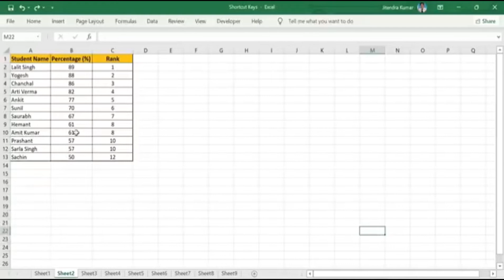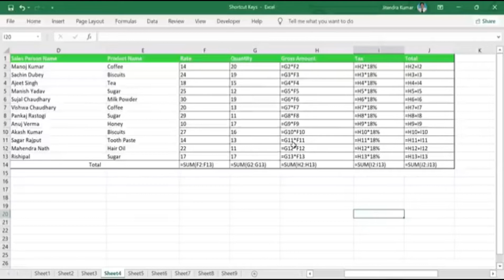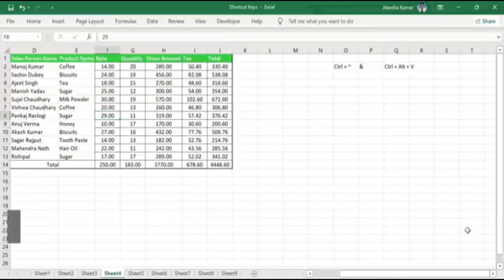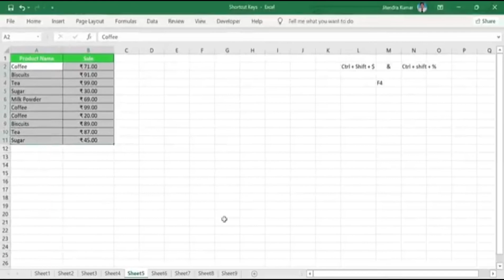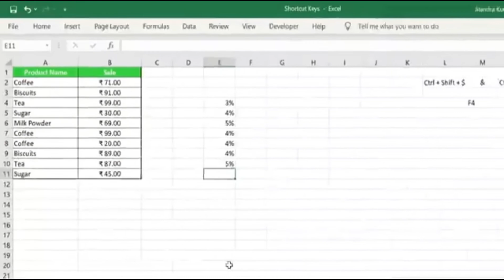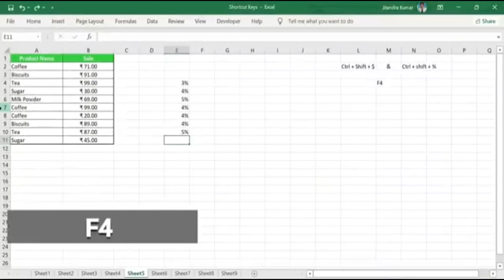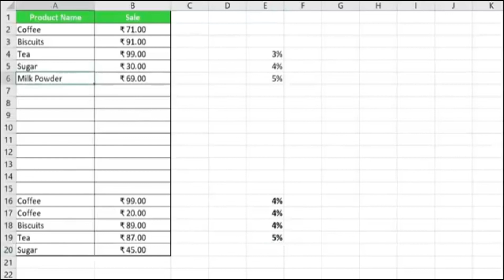Excel excelfarmula shortcutkey shortfeed short shorts automatic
we welcome you on our Channel
      Information on this topic is given on
       this technical channel of ours

@हम आपका स्वागत करते हैं@
  @ हमारे हमारे इस चैनल पर@

Link

हमारे इस टेक्निकल चैनल पर इस टॉपिक पर जानकारी दी जाती है

1:   कंप्यूटर कैसे सीखे
2:   कंप्यूटर कैसे चलाया जाता है
3:   कंप्यूटर पर नोटपैड कैसे     खोलें
 4:   कंप्यूटर पर नोटपैड में कैसे टाइप करें और फोंट कैसे चेंज करें कैसे सेव करें

5: कंप्यूटर कैसे ओपन करें
6: कंप्यूटर पर माइक्रोसॉफ्ट ऑफिस कैसे ओपन करें
7:कंप्यूटर पर एमएस ऑफिस कैसे ओपन करें
 8:कंप्यूटर पर एमएस वर्ड कैसे ओपन करें
9:कंप्यूटर पर एमएस एक्सल कैसे ओपन करें
9:एम एस पावर प्वाइंट कैसे ओपन करें
कंप्यूटर पर एम एस एक्सेल में फार्मूले कैसे लगाएं कंप्यूटर पर एम एस एक्सेल में रो कॉलम इत्यादि कैसे सेट करें
कंप्यूटर पर एमएस ऑफिस एमएस एक्सल से संबंधित सारी जानकारी दी जाएगी इस टेक्निकल चैनल पर फोटोशॉप के बारे में भी बताया जाता है एक चैनल पर कोरल ड्रा के बारे में भी बताया जाता है इस चैनल पर  के टैली बारे में बताया जाता है इस चैनल पर sap के बारे में भी बताया जाता है नेट सर्फिंग कैसे करनी है वह सारी जानकारी दी जाती है यूट्यूब के लिए thumbnail kaise बनाना hai टैग कैसे बनाना है डिस्क्रिप्शन में क्या लिखना है वीडियो कैसे अपलोड करना चाहिए वीडियो कितने टाइम लोड करना चाहिए शॉर्ट वीडियो लोड करना चाहिए लोंग वीडियो लोड करना चाहिए मोबाइल के बारे में भी जानकारी दी जाती है मोबाइल कैसे अपडेट किया जाता है मोबाइल से यूट्यूब कैसे चलाएं मोबाइल पर यूट्यूब से वीडियो कैसे अपलोड करें टेबलेट से कैसे अपलोड करें टेबलेट पर फोटो कैसे एडिट करें वीडियो कैसे एडिट करें यह सारी जानकारी दी जाती है
और बहुत सारी जानकारियां दी जाती है टेक्निकल से रिलेटेड मोबाइल कंप्यूटर एंड्रॉयड स्मार्टफोन टैबलेट एप्पल लैपटॉप पीसी डेस्कटॉप इंटरनेट फॉर्म भरना फॉर्म भरना फॉर्म फिल अप करना किसी भी तरीके की जानकारी ले सकते हैं मोबाइल एप्प compuer सॉफ्टवेयर के बारे में कौन सा computer sahi Lena chahiye kaun sa mobile sahi hai Lena chahiye kaun sa video 📷 Lena chahiye